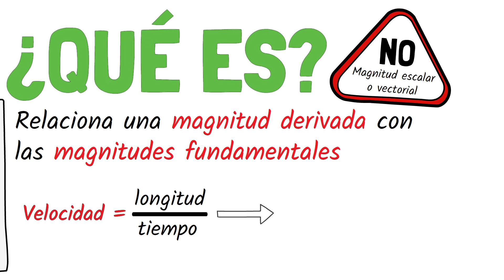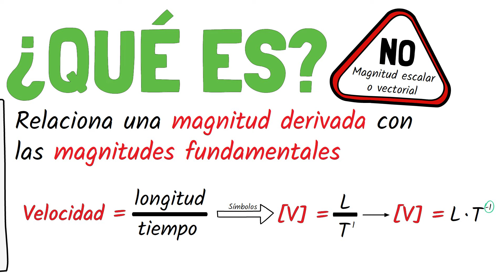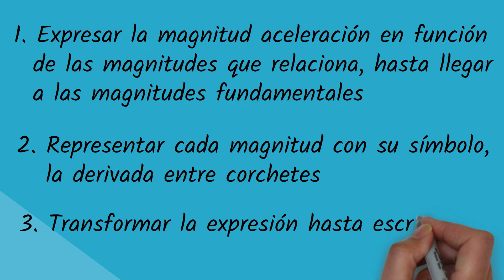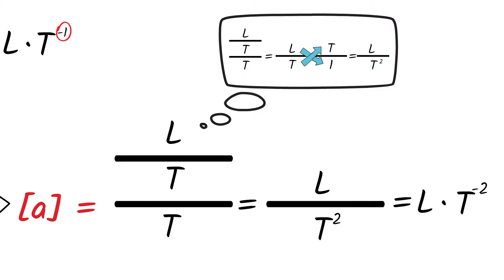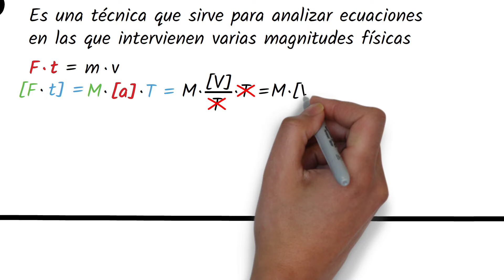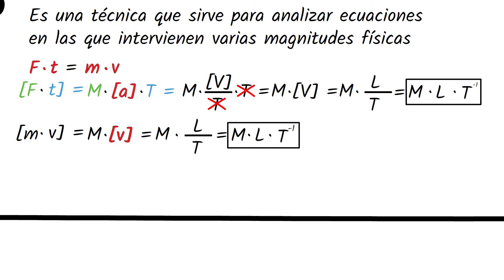🚀 HALLAR ECUACIONES DIMENSIONALES o de DIMENSIONES | EXPLICACIÓN y EJEMPLOS resueltos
🚀 En este vídeo vamos a explicar las ecuaciones dimensionales o la ecuación de dimensión, con la explicación, ejemplos y ejercicios resueltos.

Para alumnos de 4º de la ESO y 1º y 2º de BACHILLERATO de QUÍMICA al estilo draw my life.

⭐ MÁS SOBRE QUÍMICA de 4º ESO y 1º BACHILLERATO:⭐